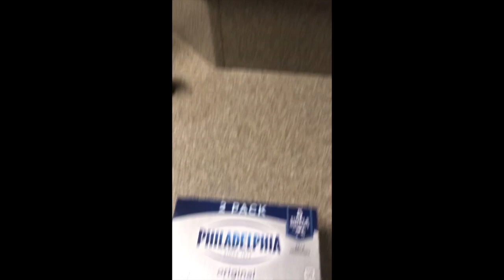Las Chicas en La Cocina Sopapillas